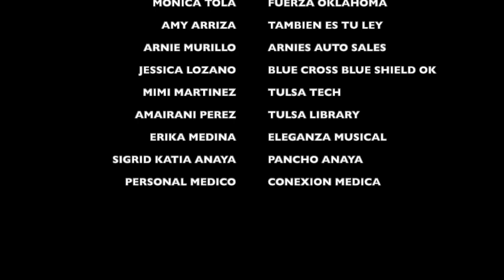Censo 2020 Tulsa, OK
Austin Carter- drone footage